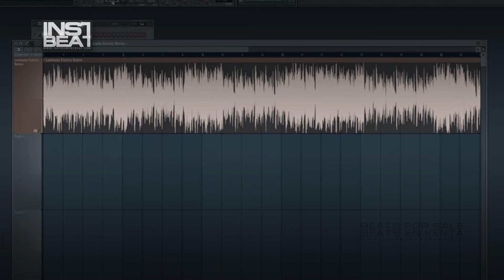Lambada Electro Remix - Beats en venta - Beats for sale - Instrumentales - Pistas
FILE : Lambada Electro Remix